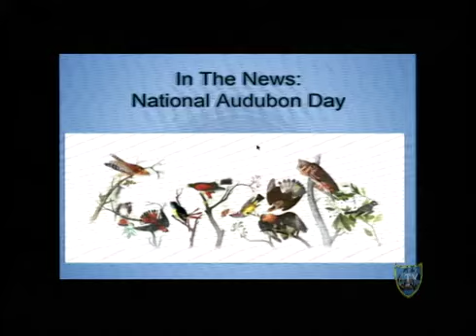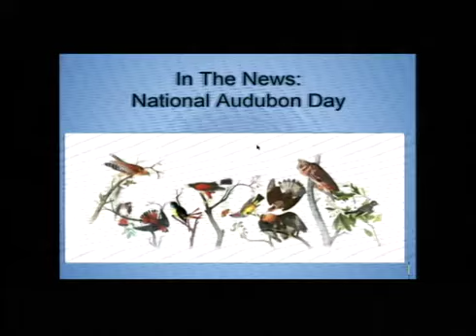Cougar Connection C-TV 4-26-16